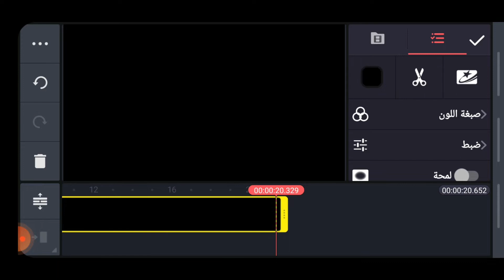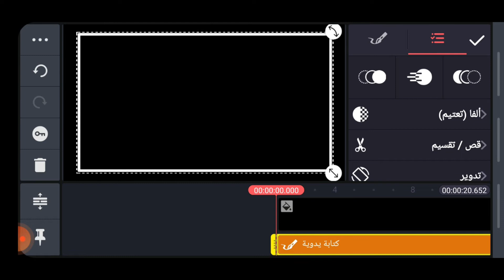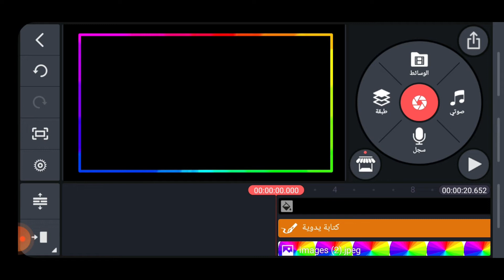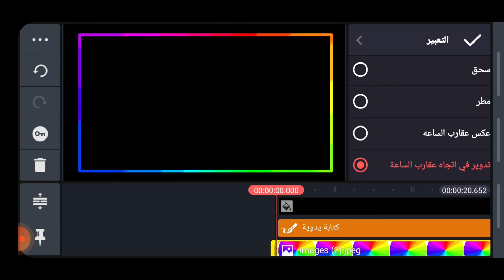طريقه عمل اطارات ملونة للتصميمات كين ماستر/كرومات للمونتاج(كين ماستر) black screen video effect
أولا صلي وسلم على سيدنا الحبيب محمد صلى الله عليه وسلم 💖💝
لاتنسو الإ الإشتراك وتفعيل الجرس🔔ليصلكم كل الجديد
لأي إستفسار أو معلومة يمكنكم التوصل معي على صفحة الفيسبوك
رابط الصفحة  :

كرومات كين ماستر
شاشة سوداء للتصميم
كرومات جاهزة للتصميم
كرومات جاهزه للمونتاج